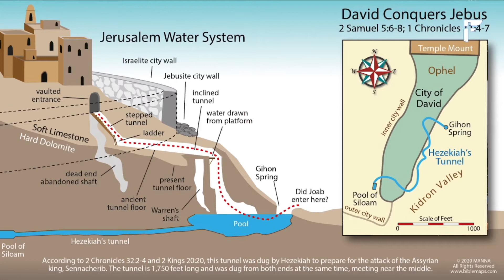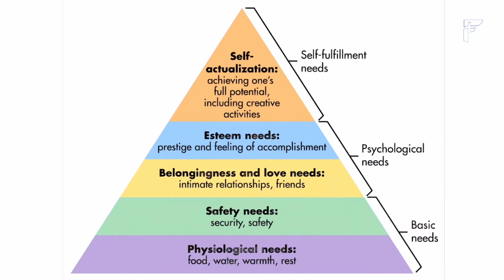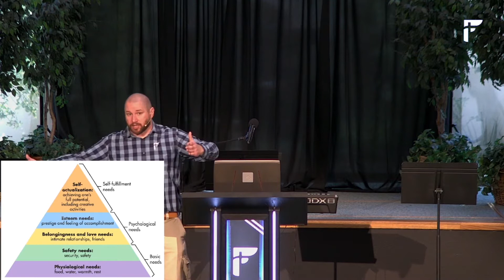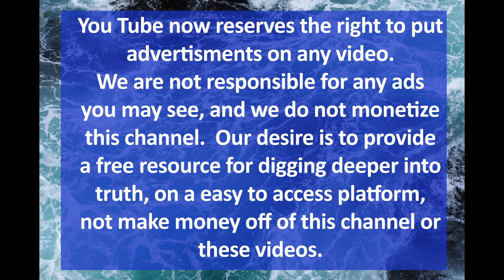Nehemiah 5 a pause in construction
In the midst of an important building project, Nehemiah has to pause and address community issues to help unite God's people.

first delivered on 3/6/22